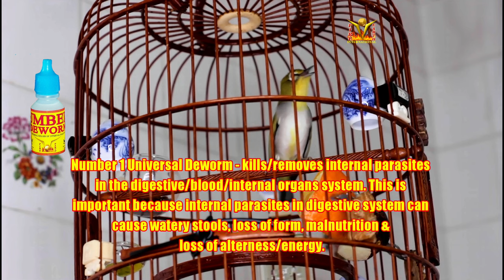Mata Puteh Raja Video 2 buka sing tiong aw - had good sleep yesterday 03032022